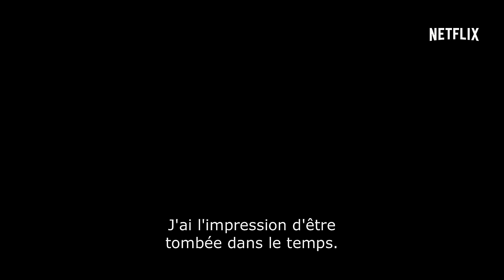Outlander | Bande-annonce VOSTFR | Netflix France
Une infirmière de guerre du XXe siècle se retrouve tiraillée entre deux vies, et deux amants, après avoir été mystérieusement catapultée dans un lointain passé.

Outlander, disponible sur Netflix, évidemment.

TOUDOUM !